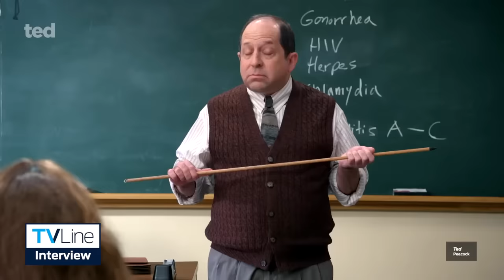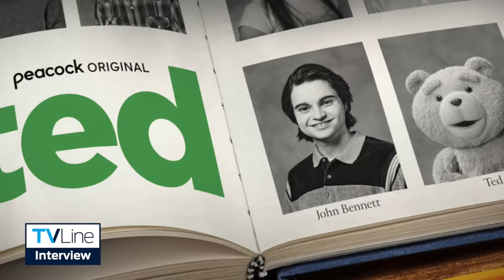Seth MacFarlane on Ted Prequel TV Show, Casting Young Mark Wahlberg | Peacock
Seth MacFarlane and the cast break down the 2024 spinoff series and explain why we never got a Ted 3 movie sequel.